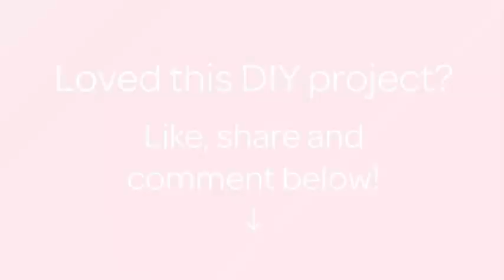How To Make An Openwork Crocheted Heart Applique - DIY Crafts Tutorial - Guidecentral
About this DIY project:
- Title: Make an Openwork Crocheted Heart Applique

Supplies:
- Yarn - pink
- Crochet hook